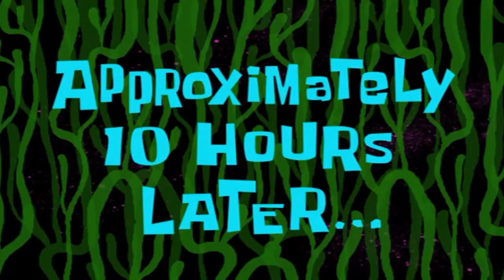Hotel Qurantine | N'sness Hunt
Qatar Quarantine fun.